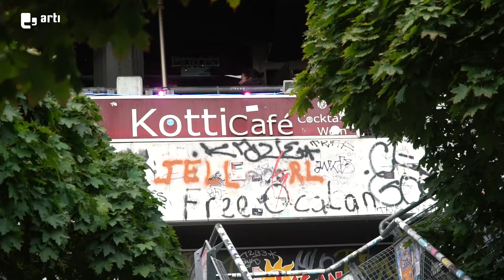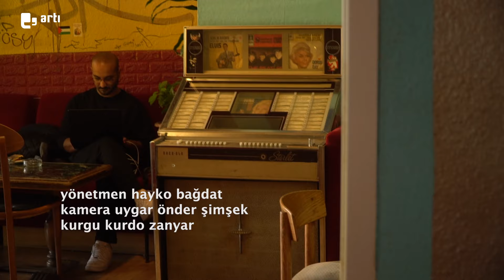Bekaa Vadisi'nden 'Kotti Cafe'ye... Bir mücadele hikayesi | Hayal Peşinde | Konuk: Ercan Yaşaroğlu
Ercan Yaşaroğlu, Balıkesir'in bir dağ köyünde başlayıp Bekaa Vadisi'nde 'Fedailerle' devam eden ve Berlin'de punklarla yürüttüğü anti faşist mücadelesini, Berlin'de işlettiği 'Kotti Cafe'yi Hayko Bağdat ile konuşuyor